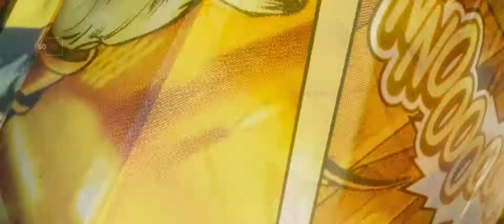Guardianes De La Galaxia Vol.1 (2014) - Trailer Latino | Full HD 60fps